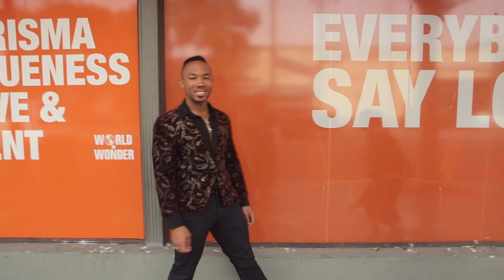Trailer - 1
Documentary: Hollywood Walk of Fame tour project.
** click (cc) button for the subtitles.

featuring:
Brandon Coprich, Kelly Evans, Jill Galbraith, Daniel Lupercio, Georgina G. Nifosi, Anderson Nikwigize, C.J. Stussi, Malcolm Tucker
(alphabetical order by surname)
Actors, Musicians, Singers, Models, Dancers, Performers, Entertainers, Filmmakers, Directors, Producers and etc.